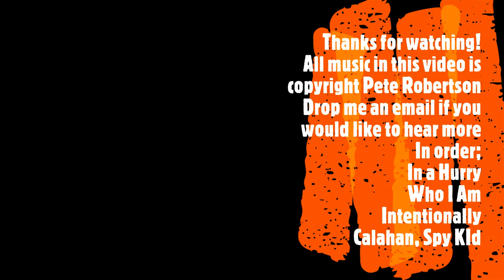Life of a muso-well sort of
I get asked by past and present music students (and others) what it's like being a fulltime musician, well, I'll do my best to make a couple videos.
You can also head over to Facebook @petejrobertsonmusic  Start conversation threads anytime, my only stipulation is be nice to others.